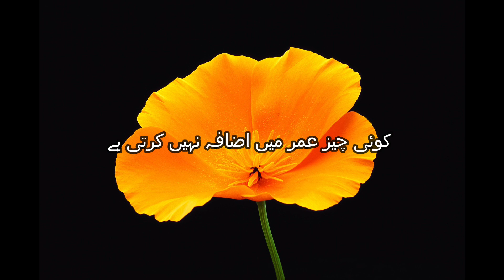Hadees || Umar mai izafa ka raaz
Daily Hadith || Hadees-e-Nabvi || Hadees Mubarak || Hadith Collection || Hadith Today